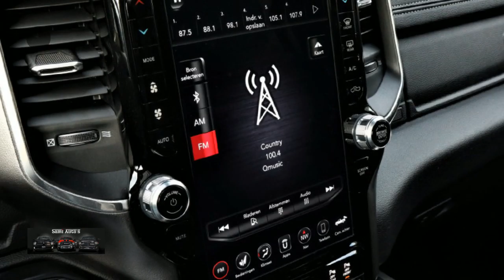Dodge Ram 1500 NIGHT EDITION | PRIJS MET COVER EN LPG EN OPTIES | 360c CAMERA | ADAPTIVE CRUISE CONT